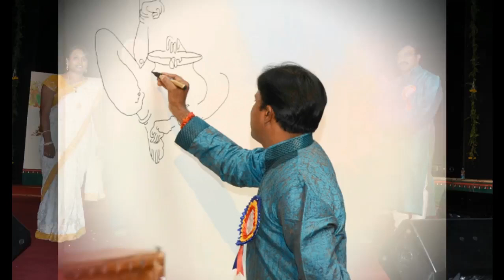eke radhe mouna talede-ಭಾವಗೀತೆ- Radhe, why so silent ? ಏಕೆ ರಾಧೆ ಮೌನತಳೆದೆ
eke radhe mouna talede- bagur, praveen godkhindi, C Markandeya
ಅದ್ಭುತವಾದ ಸ್ವರಸಂಯೋಜನೆಯ ಗೀತಿಯಿದಾಗಿದ್ದು ಹೆಚ್ಚು ಜನಪ್ರಿಯತೆ ಪಡೆದ ಗೀತೆಯೂ ಹೌದು